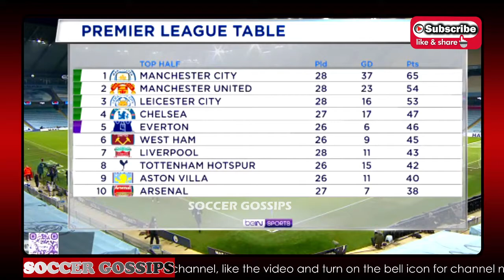MAN CITY VS MAN UTD {POST MATCH ANALYSIS AND REACTION } CITY 21 AND OUT, WINNING STREAK SNAPPED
Manchester United ended Manchester City's winning run in the Premier League with a 2-0 victory at the Etihad on Sunday.

Bruno Fernandes and Luke Shaw scored at the start of each half to snap City's run of 21 consecutive wins.

The result sees Ole Gunnar Solskjaer's side leapfrog Leicester into second place and go 11 points behind leaders City.

United have now gone 22 matches unbeaten away from home and it was also the first time they won a league game against the "Big Six" teams this season.

The only negative point for United was that Marcus Rashford came off with an injury in the second half.

"When you come away with a 2-0 win and another clean sheet and a performance like this then you are delighted," Solskjaer told Sky Sports.

"Every game is different. We went back to be a little bit what we wanted to be and that's being direct."

United were awarded a penalty after 34 seconds when Gabriel Jesus brought down Anthony Martial inside the penalty and Fernandes converted the spot kick.

City responded well and Olexandr Zinchenko forced Dean Henderson into a good save after 24 minutes and the goalkeeper also denied Ilkay Gundogan moments later.

Henderson also tipped over Kevin De Bruyne's free kick while Mahrez's shot went just past the post on the stroke of half-time.

City went came close to an equaliser right after the break but Rodri's strike clipped the top of the bar.

United grabbed a second goal moments later when Shaw started and finished a swift attack with a calm finish into the bottom corner.

The visitors almost scored a third after 68 minutes when Martial was through on goal but Ederson saved from close range.

Raheem Sterling was close to grabbing a goal late on but he failed to connect with Kyle Walker's cross.

City pressed but United held on to keep their slim hopes of winning the title alive.

"Congratulations Manchester United first of all," City boss Pep Guardiola told BBC postmatch. "Against West Ham we played much, much worse than today.

"Against West Ham we didn't deserve to win and maybe today we didn't deserve to lose. We were not good in front of goal, our strikers were not brilliant today but it happens."